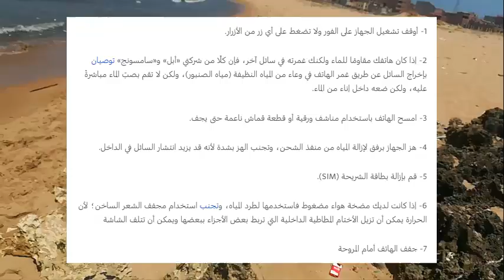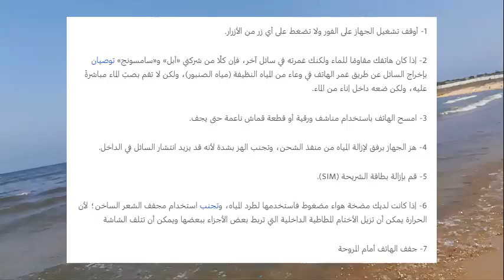كيف تصلح هاتفك بعد سقوطه في الماء ؟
تشير الدراسات إلى أن 25% من مستخدمي الهواتف الذكية، تتلف هواتفهم بسبب تعرضه للماء أو السقوط فيها أو في أحد السوائل الأخرى.
هذا الرقم كبير جدًا، وإذا كان على شركات الهواتف الذكية أن تقدم الشكر لأحد على زيادة مبيعاتها، فربما عليها شكر الماء على قيامه بهذا الدور، فنحن نتحدث هنا عن شخص من كل أربعة أشخاص يضطر لشراء هاتف جديد بعد تلف هاتفه بسبب الماء والسوائل عمومًا.

Studies indicate that 25% of smart phone users damage their phones due to exposure to water, falling into them, or in any other liquid.
This number is very large, and if the smart phone companies have to thank anyone for increasing their sales, then they may thank the water for playing this role, we are talking here about one in four people who is forced to buy a new phone after his phone is damaged due to water and liquids in general.